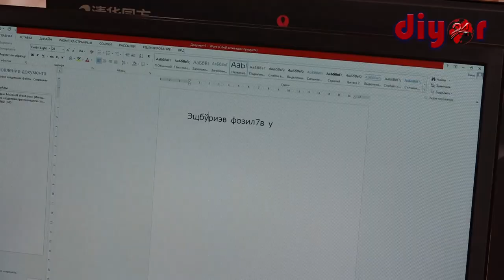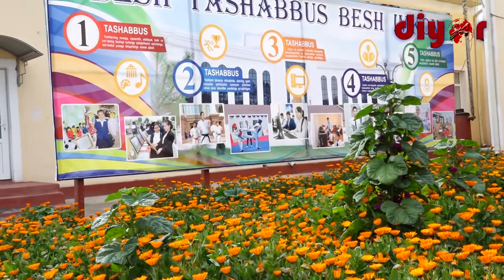Беш ташаббус - беш имконият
Сурхондарё вилояти  Халқ таълим бошқармаси ва Музработ тумани Халқ таълими бўлими билан ҳамкорликда тумандаги мактабларда беш ташаббус доирасида яшил макон умуммиллий лойиҳаси бўйича ўрганиш ишлари ўтказилди .